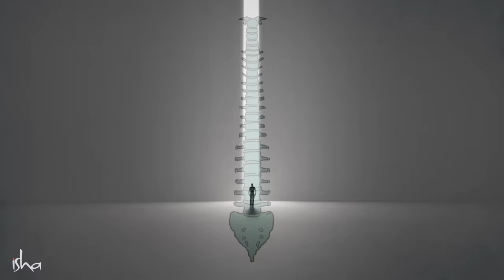महाशिवरात्रि की रात ये गलती न करें | Don't Do This Mistake | Sadhguru Hindi